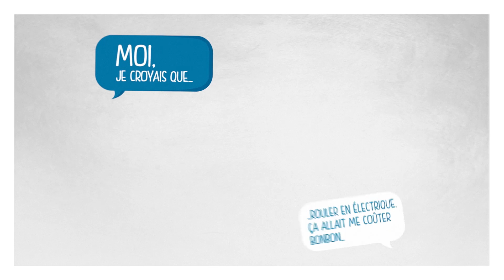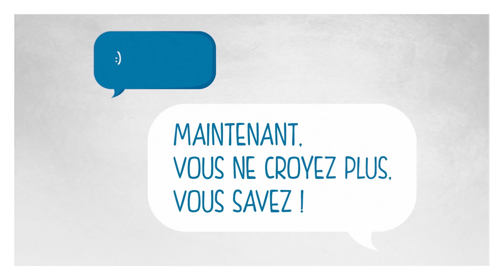TOUT CE QUE VOUS AVEZ TOUJOURS VOULU SAVOIR SUR LES VEHICULES ELECTRIQUES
Vous pensez que rouler en électrique ce n'est pas fait pour vous ? Nissan Electrique, plus fort que vos "Moi, je croyais que..."